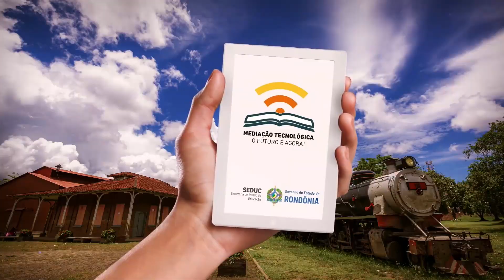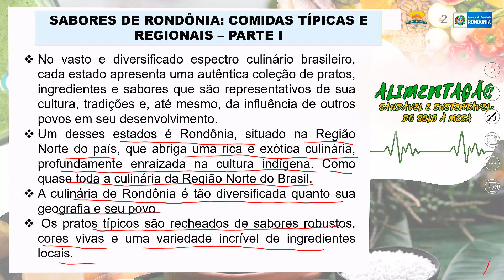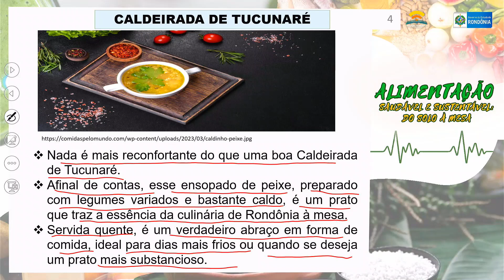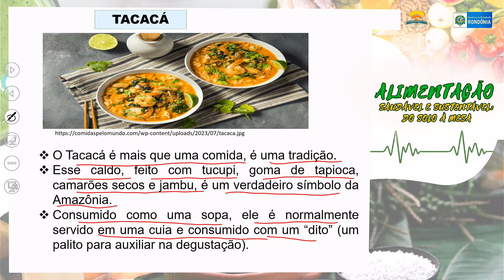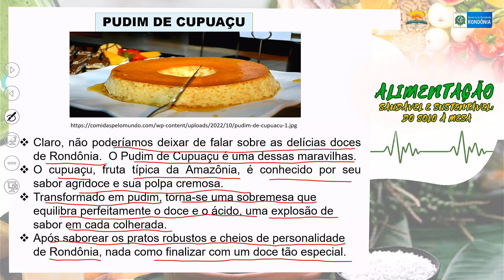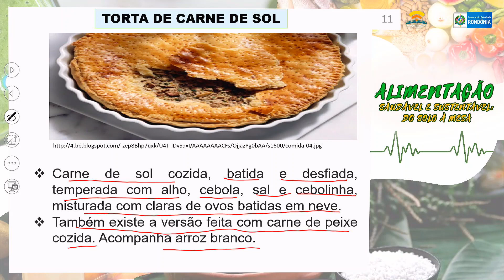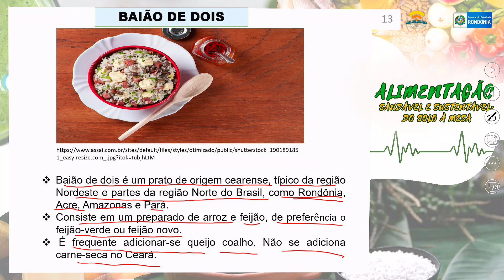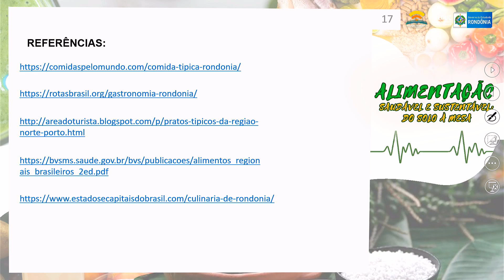AULA 106 - SABORES DE RONDÔNIA: COMIDAS TÍPICAS E REGIONAIS – PARTE I - 2° ANO - 2023